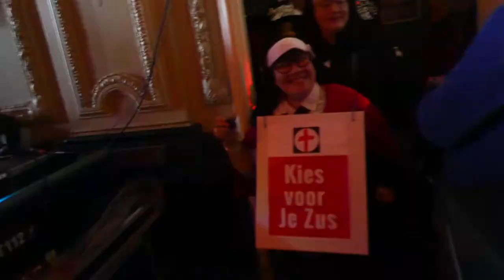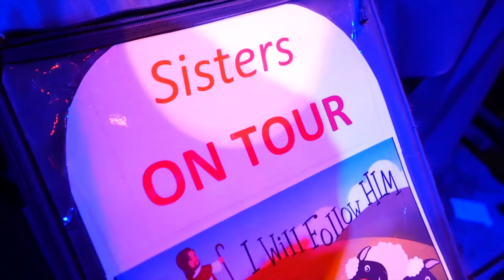Derde Lampegatse Vrouwkeszitting 14 januari 2018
De Derde lampegatse Vrouwkes Zitting 2018 met als thema:
Zoek jezelf Zuster!

Wat een feest! Wat een mooie mensen.